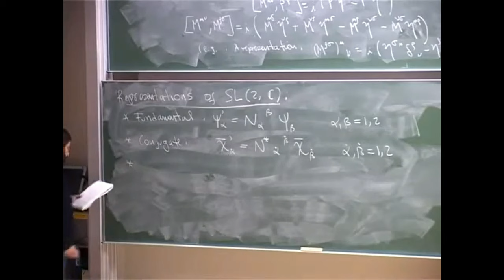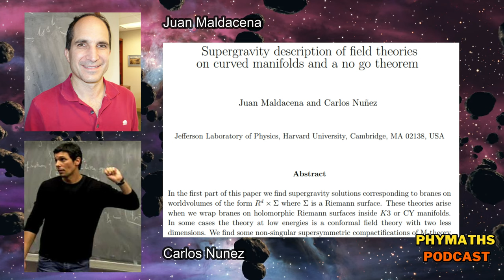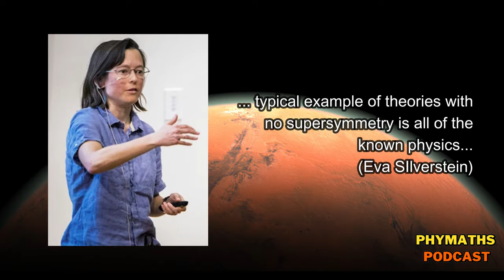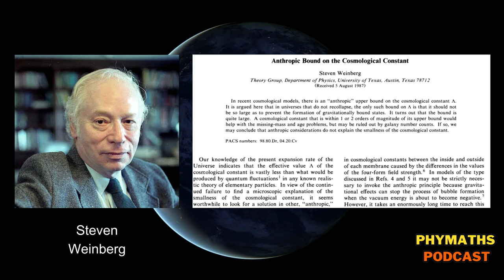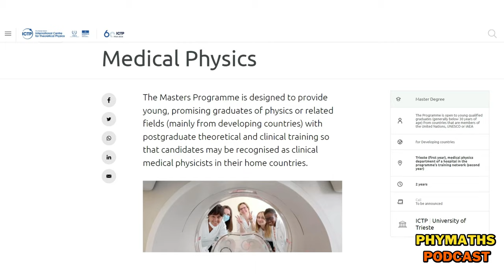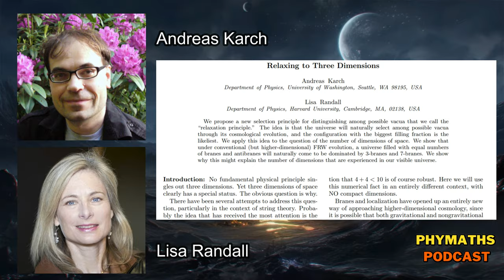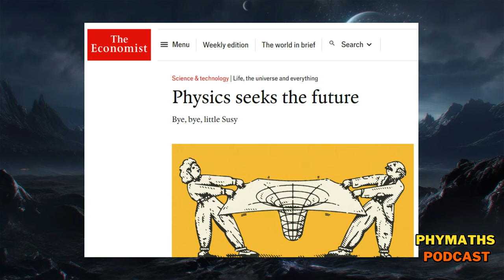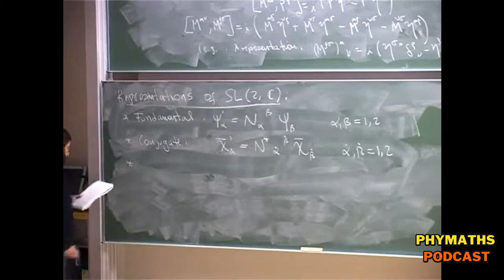Phymaths podcast # 45 || Dr. Fernando Quevedo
*Description*
Dr. Fernando Quevedo is a theoretical physicist at the University of Cambridge's Department of Applied Mathematics and Theoretical Physics (DAMTP). He works on string theory and cosmology. He was the director of the International Center of Theoretical Physics (ICTP) from 2009 to 2019. We discuss his recent work and his experience as the director of ICTP.

4) Link to the high energy physics resources page on my

*Time stamps*
0:00 Coming Up
0:21 Introduction of the guest
0:54 Weinberg as supervisor
4:14 Weinberg theory group in the 80s
7:05 Different styles of doing physics
10:03 History of the deSitter problem
23:19 His recent paper on the deSitter problem
36:57 DESI results
39:28 Anthropic reasoning
46:51 Thoughts on the Dark dimension scenario
55:59 Experience as the ICTP director
1:00:20 Gathering funding for ICTP programs
1:04:00 Canceling Elsevier subscription for ICTP
1:05:33 ICTP during the pandemic
1:08:04 (People's question) Explaining 4 dimensions
1:14:02 (People's question) Standard Model notes
1:14:41 (People's question) Bad and Good String Theory Criticism
1:22:11 (People's question) Advice to undergrads
1:26:20 (People's question) His favorite course
1:27:12 (People's question) Experience with Jackson electrodynamics
1:29:25 (People's question) Taking graduate students
1:32:10 (People's question) Cosmology and particle physicists
1:41:14 (People's question) Writing a book on supersymmetry
1:46:10 Doing all the steps vs. leaving to the reader
1:48:22 Goodbye